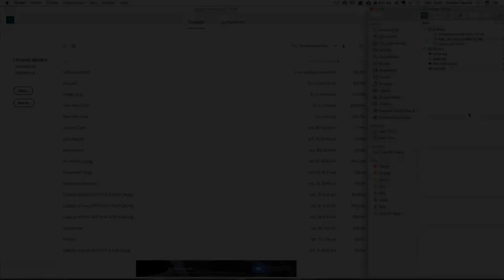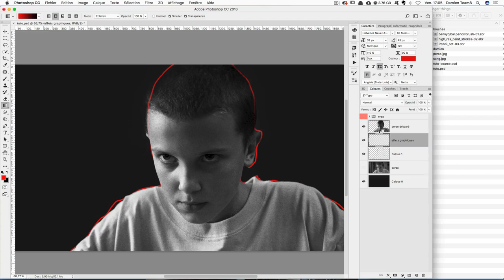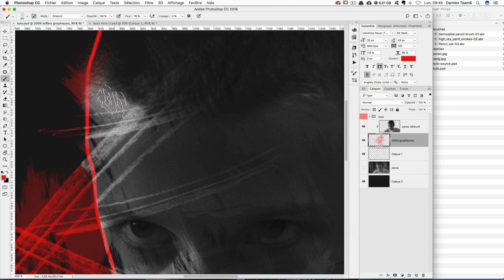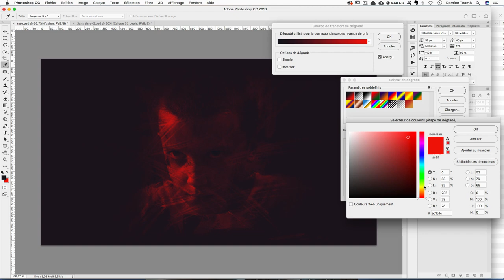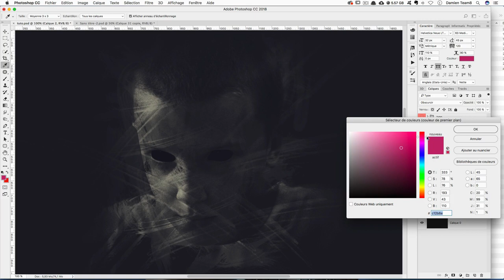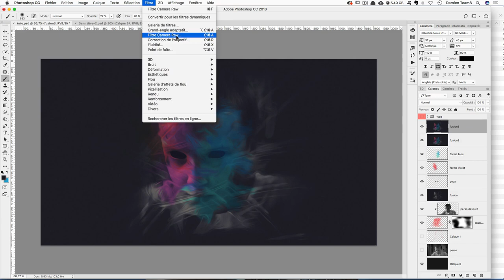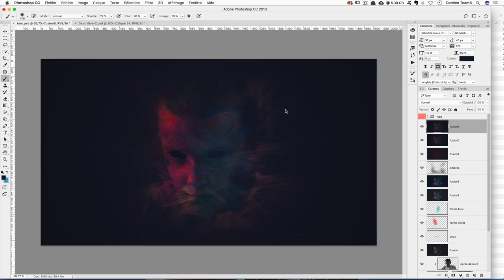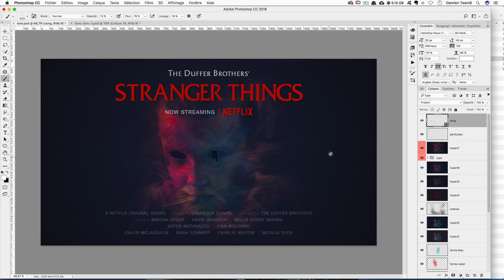Effet paranormal façon Stranger Things avec Photoshop 2021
Tutoriel en français pour t'apprendre à créer un poster et un effet Stranger Things pour Halloween avec Photoshop.

Cette année, pour célébrer Halloween et la sortie de la saison 2 de Stranger Things sur Netflix, le thème de l'étrange sera à l’honneur. Voici un nouveau tutoriel Photoshop pour apprendre à créer un effet Stranger Things à appliquer dans vos créations graphiques.

Programme du tuto créer un effet Stranger Things

► Créer un masque d'écrêtage
► Installer et utiliser des brushes de type brosse, peinture, crayon...
► Utiliser l'outil courbe de transfert de dégradé de Photoshop
► Jouer avec les modes de fusion
► Utiliser Camera Raw et le virage partiel
► Appliquer les filtres grain photo et peinture à l'huile
► Créer un effet de vignettage